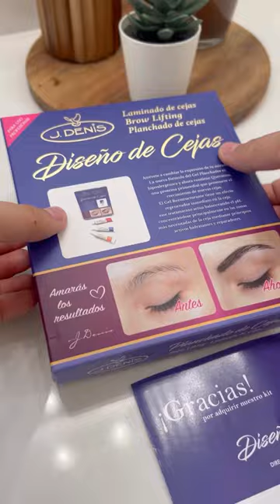Laminado de Cejas en casa🤩❤️